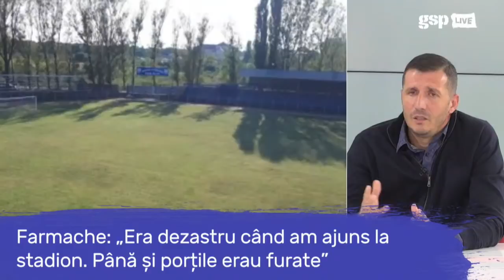Răzvan Farmache, invitatul zilei la GSP Live (11 noiembrie) // Emisiune INTEGRALĂ